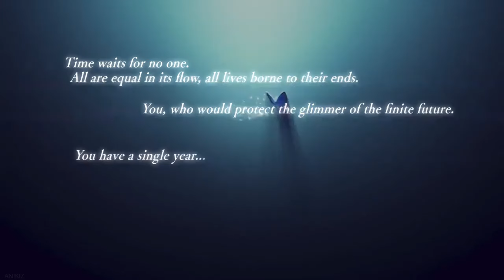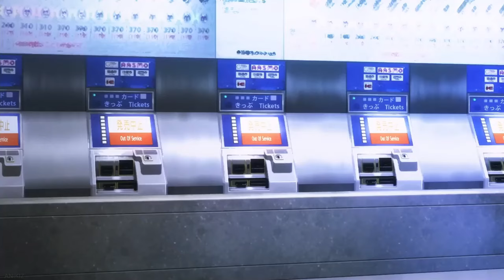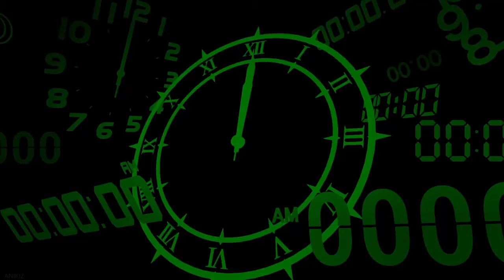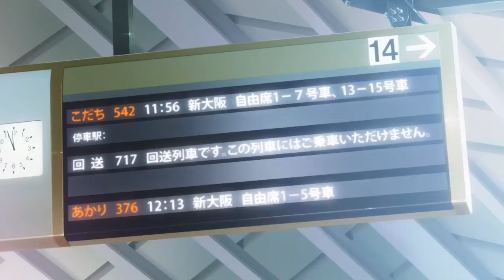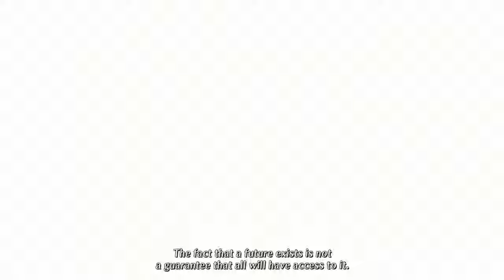Persona 3 Reload Cutscenes (DLC included)